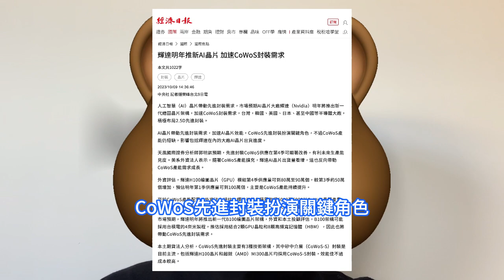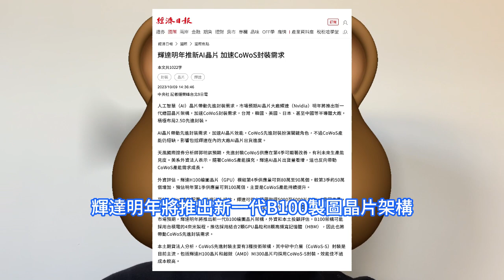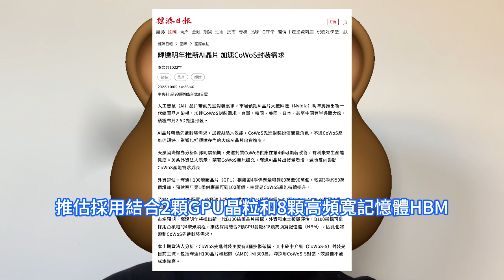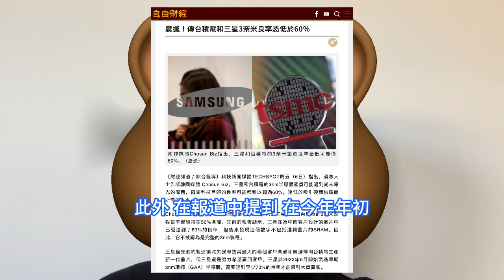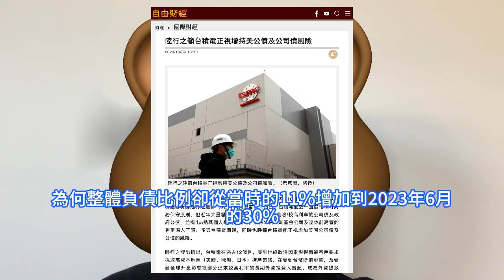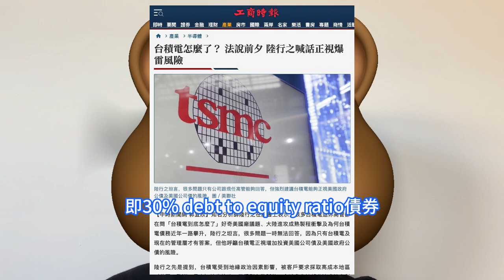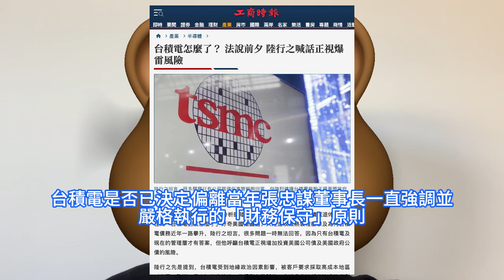爆雷風險！台積電突慘遭靈魂拷問，陸行之狂曝五大問題難解。3奈米制程工藝與三星電子一樣，良品率均未超過60%。輝達明年推新AI晶片，加速CoWoS封裝部署。第三季度的法說會，財報與未來展望備受關注。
台積電的3nm制程工藝，在近一段時間也成了懷疑的對象，由於蘋果新推出的iPhone 15 Pro存在過熱問題，部分業內人士開始懷疑代工A17 Pro晶片的台積電3nm制程工藝，越來越不確定台積電的這一制程工藝是否已經完全準備好。台積電法說會於10月下旬召開，公佈的2023年第三季度財報以及未來展望值得關注之外。知名台灣半導體分析師陸行之在臉書Facebook發表看法。